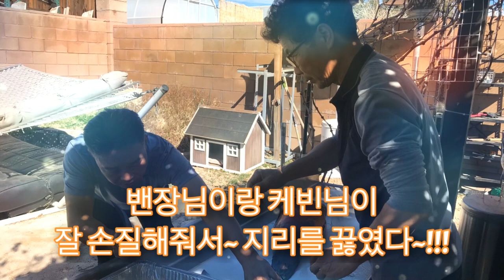Sheephead Jiri Tang Pearl Fries 혹돔지리 백도미튀김^^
혹돔 지리탕과 백도미 튀김

우리랑 가족같이 지내는 버트가 잡아다준 백도미를 손질해서
3년동안 간수를 뺀 천일염을 살짝 뿌려 하루반 망에다가 뿌득말려 기름에 튀겼더니
꿀맛~!!! 완전 대박 이었다~ ㅋㅋㅋㅋㅋ

아틀란타 자사모 회원님들 3부부가 오셔서 마리오가 잡아다준 대빵큰 혹돔 지리를 끓였다~!!! ㅋㅋㅋ
아무것도 넣지않고 혹돔만 넣고 할라피뇨 양파 껍질있는 통마늘 후추만 넣고 끓여 파 쑥갓 두부만 넣어 끓였는데 대박 짱 맛있었다~~~
무엇보다도 혹돔지리를 드실줄 아는 자사모 회원님들덕에 너무나 행복한 추억을 만들수 있었다~~~
사랑해요~ 그리고 자주 놀러 오세용^^

이 영상 보시는분들중에 혹시 켈리포니아 LA근처 오시는분들은 꼭 들려서 우리집 생선맛 보고 가세용~~
낚시가게를 하기때문에 싱싱한 생선이 많이 들어오거든요~ ㅋㅋㅋ
손님들이 낚시로 잡아서 준거라 맛이 끝내줘용~ ㅋㅋㅋㅋㅋ

특히 유트버님들~~~
울동네 가까이 촬영오시는분들 꼭 카톡미리주시고 들렸다 가세용~
카톡 아뒤는 inah8509 입니다~~
누구든지 괘안아요~ ㅋㅋㅋ
미리 연락만 하시고 꼭 들리세용~

구독~!!!
좋아요~!!!